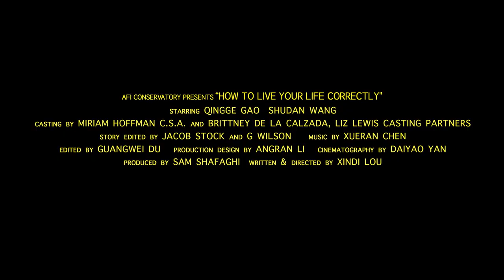How To Live Your Life Correctly - Trailer